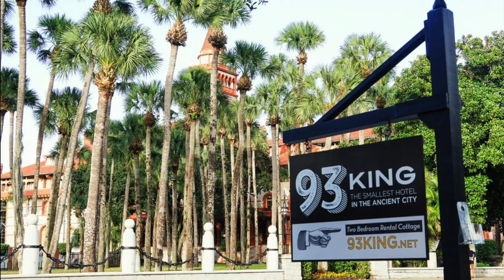Stay in the Heart of Downtown St. Augustine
93A King Street is a cottage nestled in the heart of downtown St. Augustine with two Queen bedrooms, full kitchen, ADA bathroom, Smart TV, WIFI, wireless soundbar, a Yamaha acoustic guitar for those who play, a spot to sit outside and enjoy St. Augustine’s amazing climate, and private parking spaces a few feet from the frontdoor (you'll appreciate the parking - trust us). 93 King is smack dab in the center of it all — just 53 steps from the Flagler College campus. Walk to all the downtown sites, shops, restaurants, and bars from your front door.

Don’t feel like walking? The trolleys pick up and drop off in the backyard right next door at the Villa Zorayda.